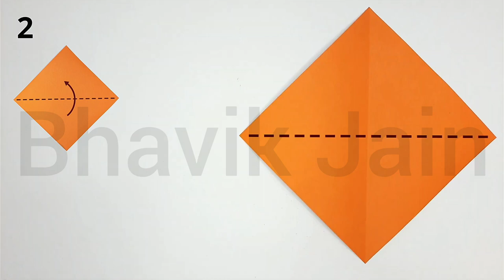Easy Paper Windmill Craft